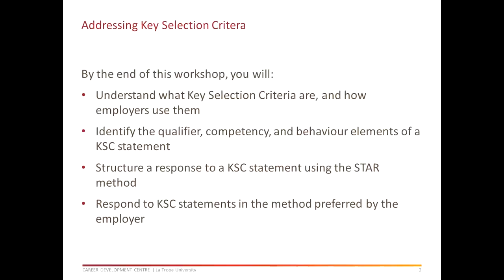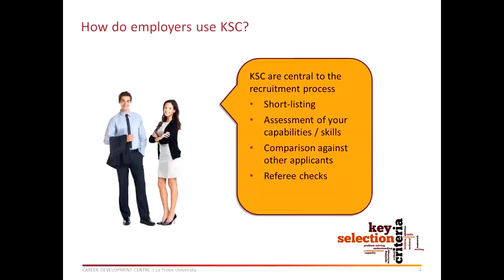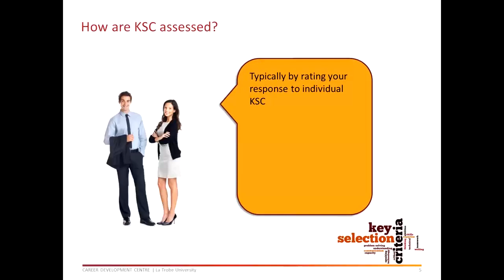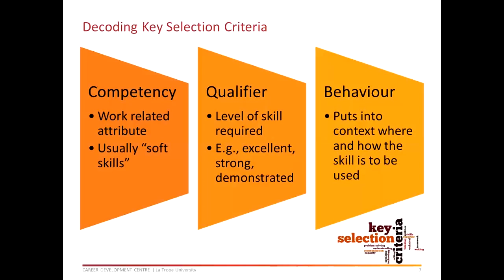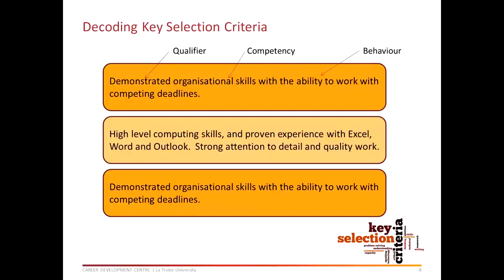Tiêu chí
một nguyên tắc hoặc tiêu chuẩn theo đó một cái gì đó có thể được đánh giá hoặc quyết định.